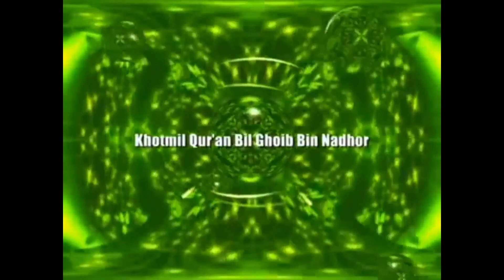Live YPPPAM Al Mas'udy Terongmalang Mojokerto ||KH Anwar Zahid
Ponpes Al Mas'udy merupakan Tempat yg Berkah, yg dulu saya pernah singgah Tolabul ilmi